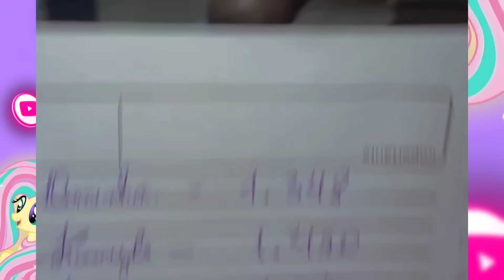KAMYLINHA FOI A GANHADORA VAI GANHAR 40 MIL😱DANNY E KET TBM VAI PRA VIAGEM👀ANDYN CHORO THE VAI FICA